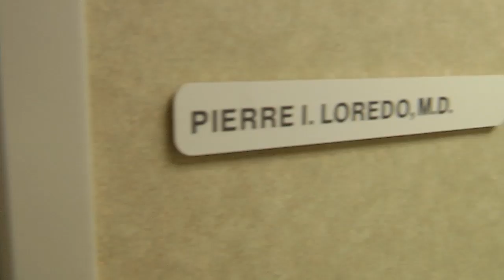Done With Diapers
Done with diapers? Many parents would like to be, but their children aren't always on the same page.

Right up there with stressing over when their baby will sleep through the night, parents are anxious to know when they'll be done with diapers.

"If you look back at the 1950s in the United States, most kids by the time they were two were already dry through the night.  In 2003, they looked at that number again and it was actually moved to five at that point," says Dr. Pierre Loredo, a pediatrician with Lee Memorial Health System.

So parents are having a tougher time weaning kids off the nighttime diapers.

"You need to understand that it's a process. It's not going to happen overnight," says Dr. Loredo.

Mother of two Brittany Litwak could give lessons.

"Madison is four and a half and Kinsley, she just turned two," says Litwak.

Even her youngest was diaper free by 18 months.

"We made sure she didn't drink too much in the evening hours. And I'd actually wake up about half way through the night and have her go to the potty. We did that for probably about two weeks," says Litwak.

Despite all the talk of toilet training, there is little scientific data on the subject. It comes down to the child and the parents being ready.

"When you see the kid's interested in going to the restroom, you could go ahead and start there.  Also encourage them earlier on, say three, even four years of age.  Take them to the restroom, showing them what to do, and that will wind up helping things out," says Dr. Loredo.

Cutting out drinks three hours before bedtime and marking the calendar for every dry night works for some people. Mom Litwak took it a step further.

"I really think it's not putting diapers on them at night.  I mean, really, that worked for me," says Litwak.

Here's something to think about in the wee morning hours: nationally 80 percent of kids will be dry through the night by five years old.